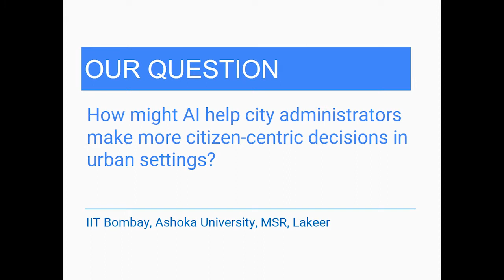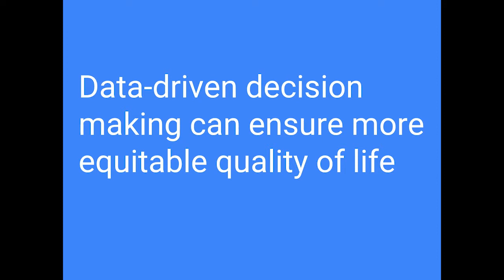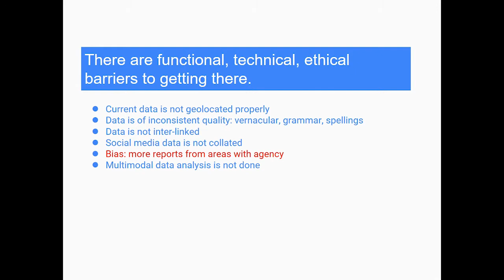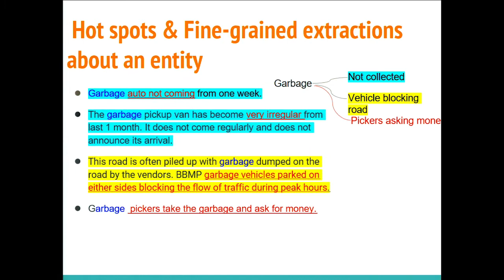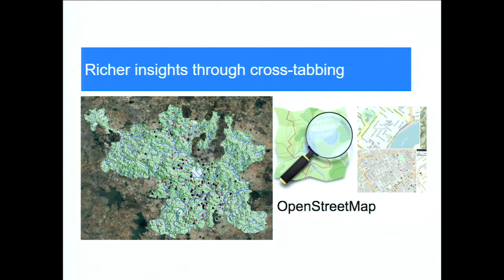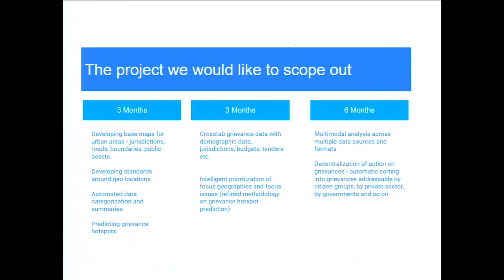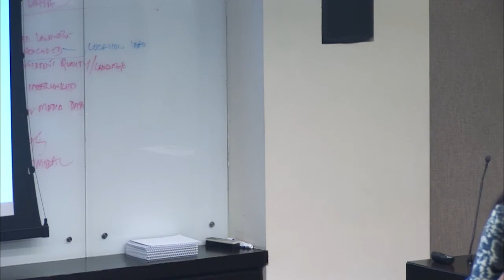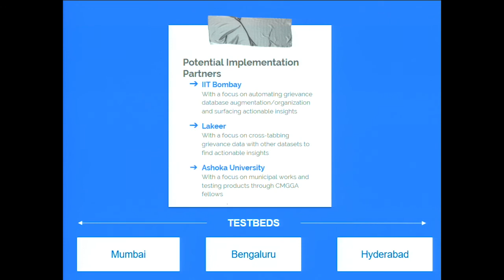Citizen-centric decisions based on data in urban areas